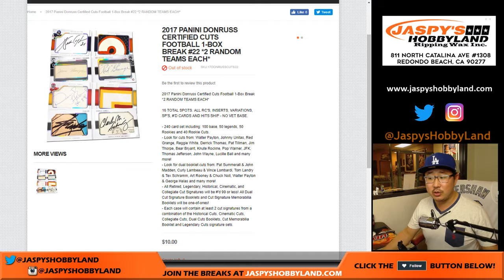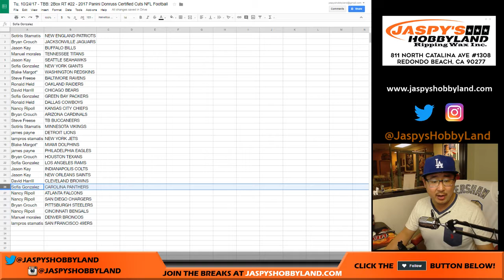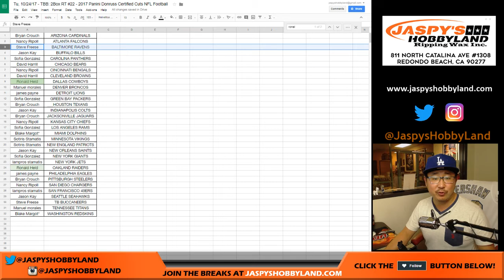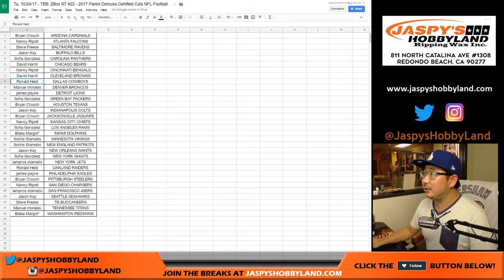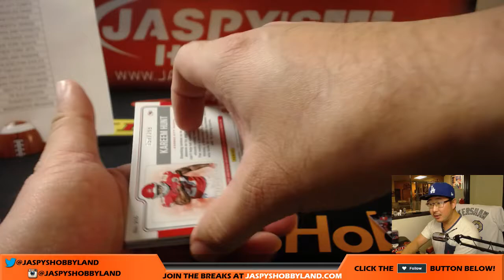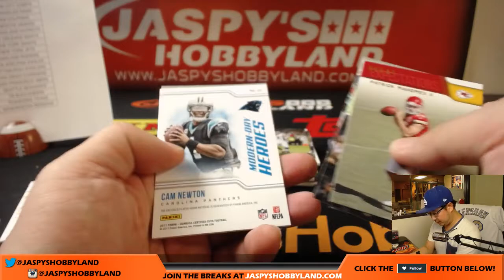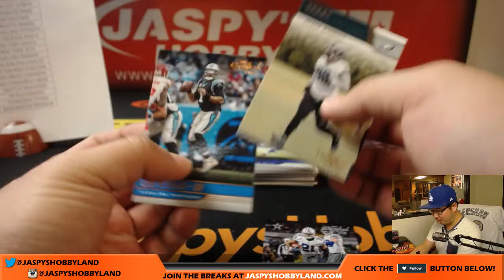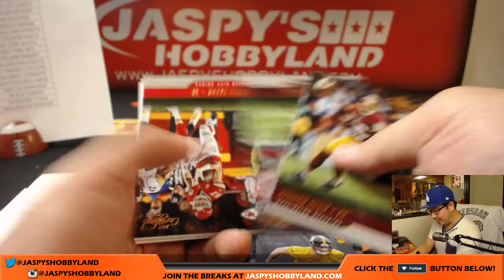Tu, 10/24/17 - TBB: 1Box RT #22 - 2017 Panini Donruss Certified Cuts NFL Football